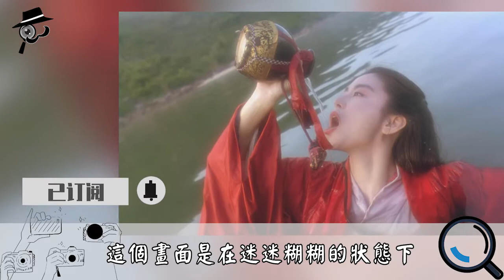66歲林青霞近況令人唏噓，不要秦漢執意嫁醜男釀成大禍，一代尤物淪為豪門棄婦終真相！林青霞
鳳飛飛59歲辭世遺言終曝光！數十億家產竟然輪不到兒子繼承！怪不得去世消息被刻意隱瞞數月！

66歲白冰冰七竅流血患重病住院，獨女離世後繼無人，今遺書遭洩露，上億財產分配讓人震驚！

62歲胡瓜6年內動刀3次，女兒忍無可忍說出真相，二婚妻子真面終於藏不住了！